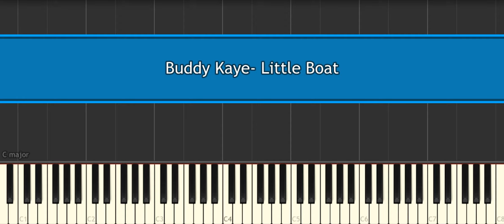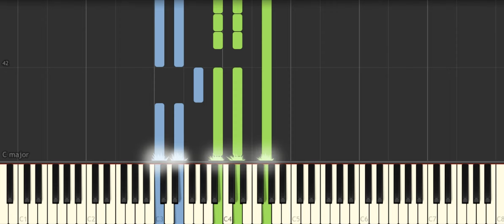Buddy Kaye Little Boat [Piano Tutorial] Synthesia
How to play "Buddy Kaye  Little Boat  [Piano Tutorial] Synthesia ♪ In this EASY PIANO TUTORIAL for beginners simplified version you can learn HOW TO PLAY on piano ! :) ♪